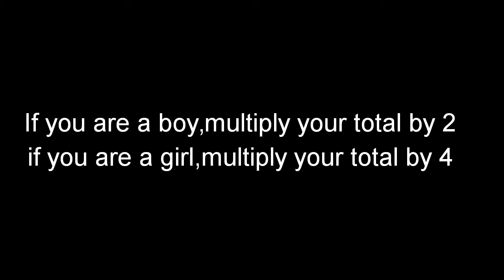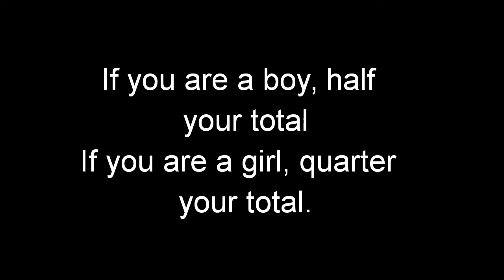నేను మీ పేరు చేపతా!|I will guess your NAME friends..